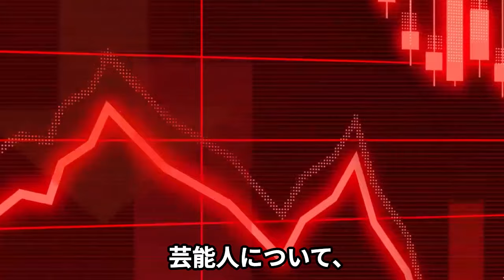ダウン症の身内が発覚した芸能人13選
この動画では、ダウン症の身内この動画では、ダウン症の身内が発覚した芸能人13選を紹介します。

これらの芸能人がどのようにして身内のダウン症と向き合い、

サポートしているのか、その実際のエピソードや経験談を詳しく探ります。

また、ダウン症の家族を持つことが芸能人のキャリアに与える影響と、

彼らがどのようにバランスを取っているのかを考察します。